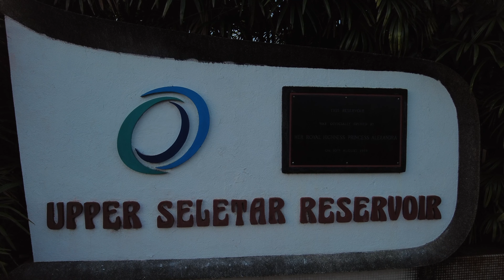Upper Seletar Reservoir | Evening Walk | Singapore Parks (4K)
The Seletar Reservoir was built in 1920 and officially opened by Her Royal Highness, Princess Alexandra, The Honourable Lady Ogilvy on 10 August 1969. In 1992, it was renamed as the Upper Seletar Reservoir and became a marked historic site in 1999. Today, the Upper Seletar Reservoir is one of the four reservoirs that bound the nature reserves. The other reservoirs that bound the nature reserves are the MacRitchie Reservoir, the Lower Peirce Reservoir, and the Upper Peirce Reservoir.

Recorded on the DJI Pocket 2
Edited on LumaFusion 3.0

Location:
Upper Seletar Reservoir, Mandai Road Track 7, Singapore